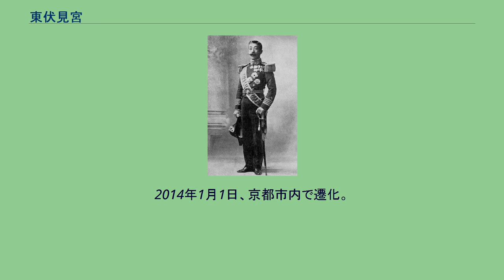東伏見宮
東伏見宮（ひがしふしみのみや）は、明治時代、小松宮彰仁親王（旧・仁和寺宮嘉彰親王）が一時、称していた宮号。
東伏見宮家は、小松宮の養子・世嗣となっていた依仁（よりひと）親王（伏見宮邦家親王の第17王子で小松宮の弟）が新たに創立した宮家の名であり、伏見宮家の分家。
依仁には継嗣が無く宮家としては一代で断絶したが、祭祀は継承され、華族の伯爵家となった。
宮家自体は依仁親王妃周子が1947年（昭和22年）GHQの指令により10月14日皇籍離脱するまで存続した。
東伏見宮依仁親王 初代依仁親王は、1867年（慶応3年）に誕生。
幼名を定麿王という。
1869年（明治2年）に山階宮の養子となり山階宮定麿王を名乗った。
1885年（明治18年）に小松宮の養子となる。
翌年、親王宣下により小松宮依仁親王となった。
1898年、岩倉周子と結婚。
1903年（明治36年）に、小松宮彰仁親王が薨去する際に依仁親王の継嗣を停止したため、依仁親王は新たに東伏見宮家を創設した。
軍歴としては、1884年（明治17年）に英国留学。
さらに、1890年（明治23年）フランス・ブレスト海軍兵学校を卒業し、その後、横須賀鎮守府司令長官、第二艦隊司令長官を歴任し、海軍大将に上る。
また、英国ジョージ5世の戴冠式に参列し、大日本水産会総裁、日仏協会名誉総裁などを歴任。
1922年（大正11年）、56歳で薨去。
元帥大勲位菊花章頚飾を追号された。
依仁親王には、継嗣が無く東伏見宮家は一代で断絶した。
しかし、依仁親王と親王妃周子が養育していた久邇宮邦彦王第3王子邦英王（東伏見邦英）が成人後、東伏見宮の祭祀を受継ぐために臣籍降下することで東伏見の家名を賜り、伯爵家となった。
この臣籍降下は旧皇室典範が養子を禁止していたためであった。
その後、邦英は京都の青蓮院門跡の門主となって東伏見慈洽と号した。
2004年、次男の東伏見慈晃に青蓮院の門主を譲り、名誉門主に就いた。
2014年1月1日、京都市内で遷化。
103歳。
ウィキメディア・コモンズには、東伏見宮に関するカテゴリがあります。